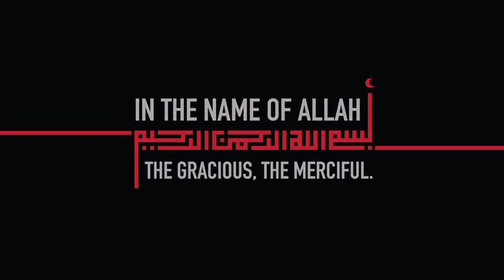Tender & Juicy Beef Seekh Kabab In Oven | How to Make Beef Kabab In Oven by Aqsa's Cuisine | Kebab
Beef Seekh Kabab In Oven | How to Make Beef Kabab In Oven by Aqsa's Cuisine | Homemade Seekh Kabab

ingredients:

Beef mince 500g (70%-80% meat 20%-30% fat)
all spices 1 tsp
Chilli flakes 1 tbsp or to taste
Green chilli paste 1 tbsp
garlic ginger paste 1,1/2 tbsp

Hot sauce (chili sauce) 1tbsp

capsicum
onion
potato  as needed